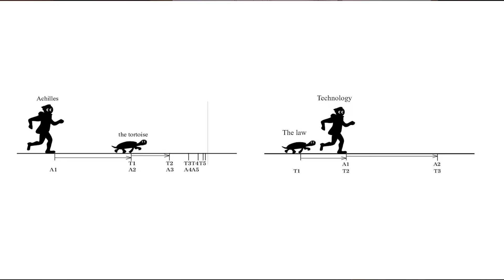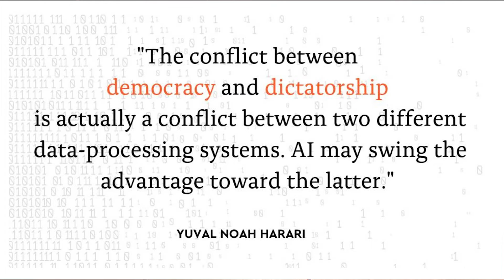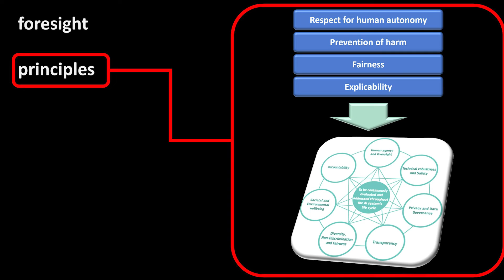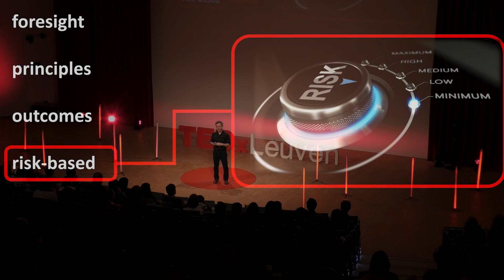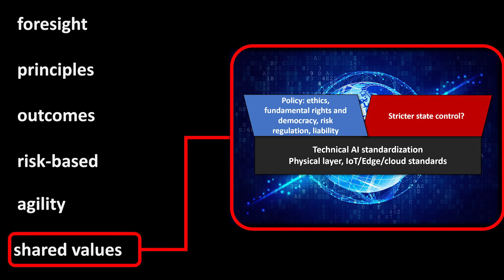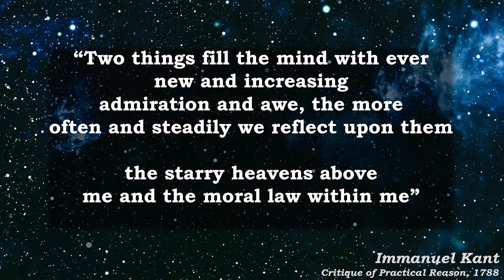Creativity, Diversity and Morality in the age of AI | Andrea Renda | TEDxLeuvenSalon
We are in a decisive period for Europe's ambitions to lead the world on responsible AI development. Will there be a regulatory intervention, and on what
aspects of AI? And how will the EU deploy its international efforts to steer the world towards AI for good? Andrea Renda is Professor of Digital Innovation at the College of Europe in Bruges; Head of Global governance, Regulation, Innovation and Digital Economy (GRID) at CEPS in Brussels, and a Member of the EU High Level Expert Group on Artificial Intelligence. This talk was given at a TEDx event using the TED conference format but independently organized by a local community.